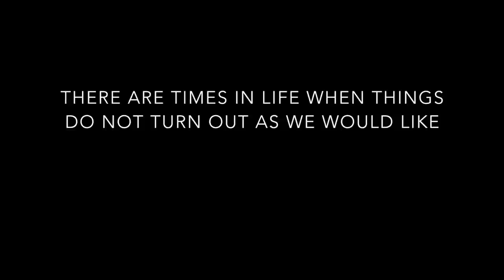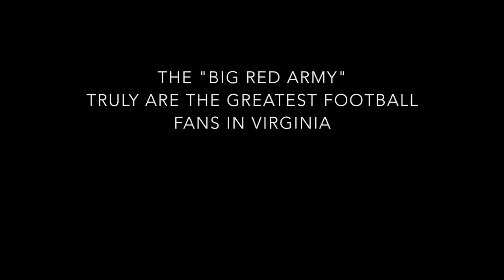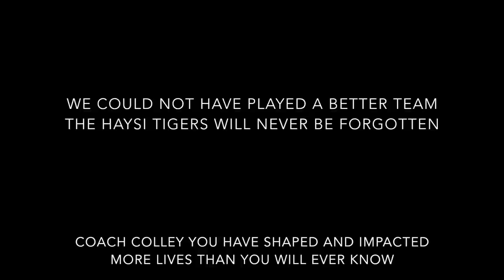The Last Game - Tribute to Coach James Colley and the Haysi Tigers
As I pulled into the  parking lot of King William High School for the game on Saturday all I saw was  “The Big Red Army”. The Haysi fans were incredible and numerous and as I was getting set up to film the game I struck up a conversation with a couple from Haysi who had parked next to me. Tanner’s Dad and Mom shared the story how this was going to be the very last game for the Tigers, not just this season, but forever. After learning that this would be the last Haysi High School game ever, I walked out onto the field with mixed emotions. I wanted our team to go to state but wanted Haysi's dream to come true as well. The one thing I did know for sure was that whoever won, I would be going to state. Either to watch our team play or to drive all the way to cheer on Haysi. I am loyal to the Essex Trojans but for the first time and maybe the last time I wanted to do a video for another football team. Haysi I do not know you but your team and your coach touched us. The pouring out of love and support for coach Colley and the Young Men of the Haysi Tigers before and after the game was incredible. I hope this highlight of your last game will be received with the knowledge we may have won the game but you won our hearts and our prayers and thoughts are with Haysi – Home of the Tigers.

Coach James Colley it was an honor to be in the presence of a living legend – the words “Our Hero” was given to me by one of your players.

The names of the team was provided by Maxpreps if there needs to be any correction please let me know and I will correct it and repost the corrected version. Just let Tanner #7 know and he can get the information to me.

No money is made from this or other videos on this channel

The song is "The Dance" by Garth Brooks and can be purchased at
Ghosttunes